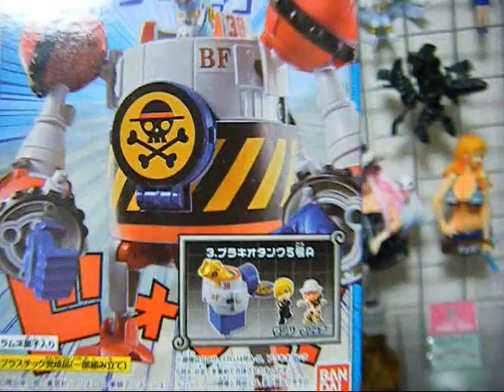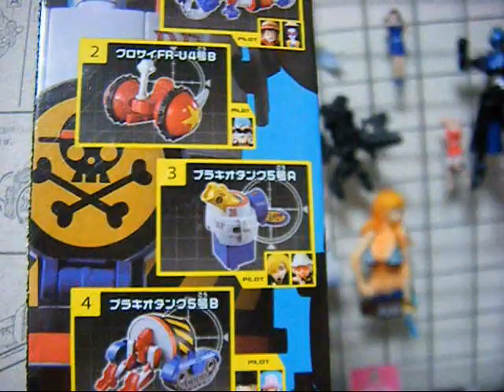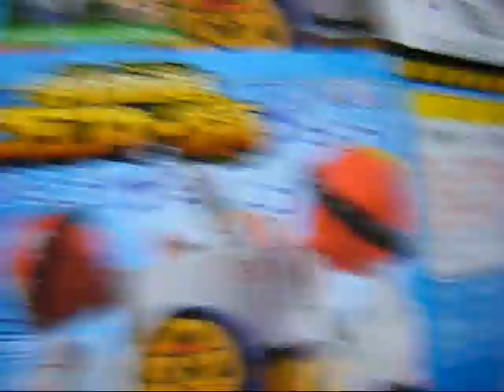合体鉄の海賊 フランキー将軍 PART3 「ブラキオタンク5号A」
あと一つでついに変態ガシャン！！